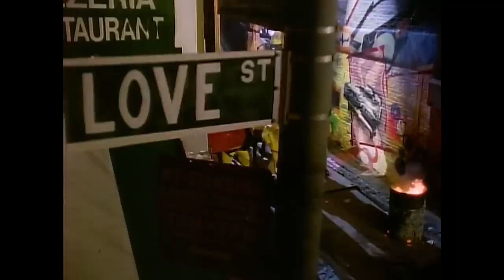Daytona Championship USA OST - Daytona International Speedway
Daytona Championship USA is also known as Daytona USA 3